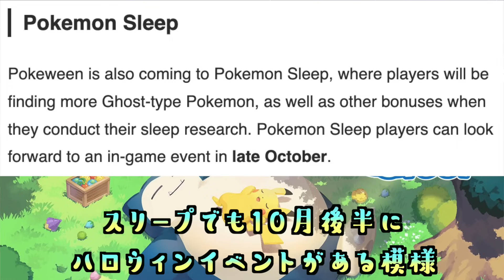【ポケモンSV】あのポケモンが限定で無料配布される！最新配布情報まとめ